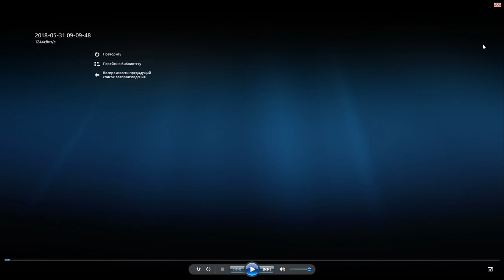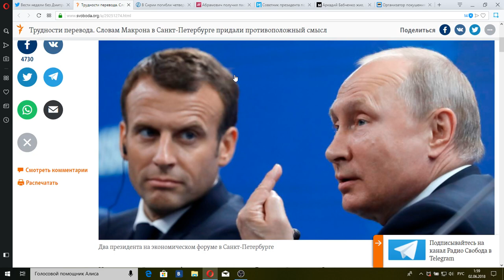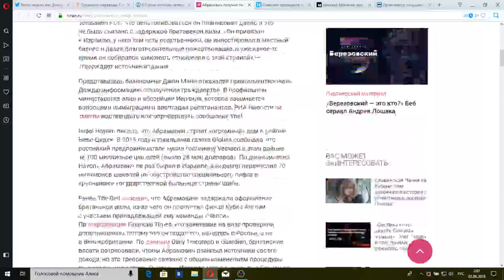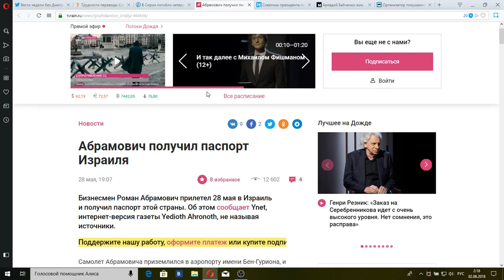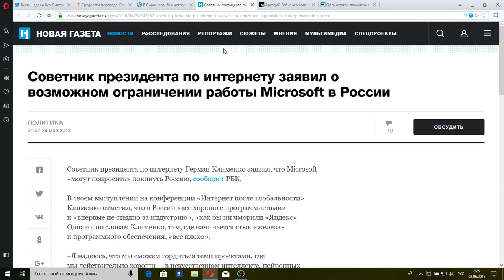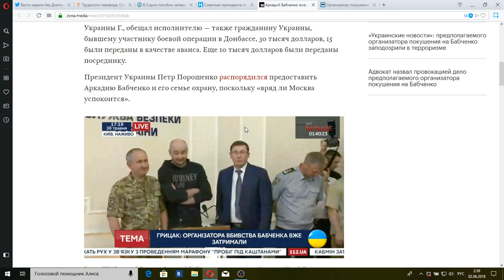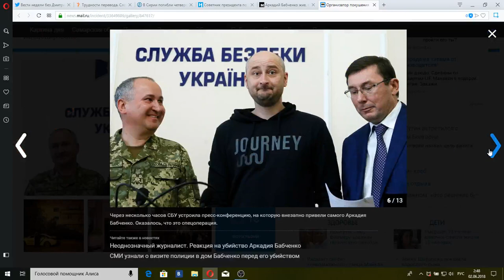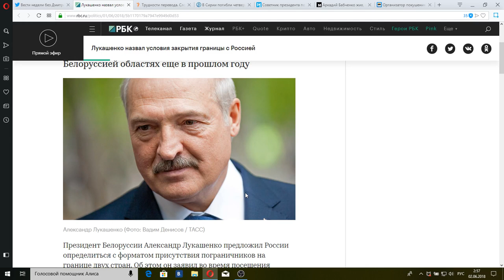Вести недели с Дмитрием Киселевым(HD) от 03.06.18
Итоги недели подводит в аналитической передаче телеканала "Россия 1" Дмитрий Киселев.